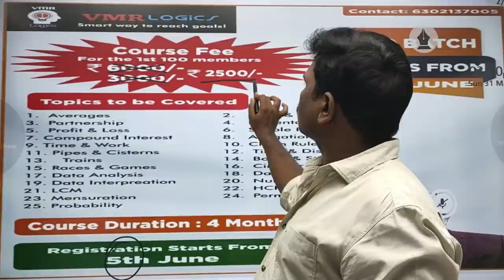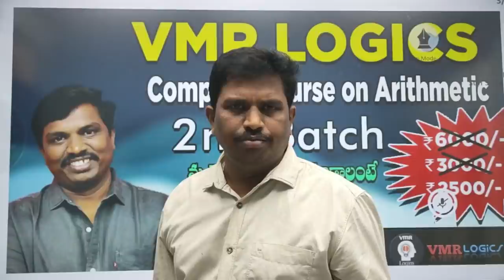Number System | Short Tricks | VMR LOGICS | SI | PC | SSC | BANK | RRB | GROUPS | CSAT | CRT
In this video you can learn Number system concept with best explanation with unit digit shortcuts. In this video from basic level to advanced level we will cover.This video will be useful for all the competitive exams and all government job entrance exams. By watching this video you can score 100 percent marks in Number System concept. VMR sir will always discuss about different methods in solving the concept and last he will discuss what is the best method in solving a problem.
ఈ వీడియోలో మీరు యూనిట్ అంకెల షార్ట్‌కట్‌లతో ఉత్తమ వివరణతో నంబర్ సిస్టమ్ కాన్సెప్ట్‌ను నేర్చుకోవచ్చు. ప్రాథమిక స్థాయి నుండి advanced స్థాయి వరకు ఈ వీడియోలో మేము కవర్ చేస్తాము. ఈ వీడియో అన్ని పోటీ పరీక్షలకు మరియు అన్ని ప్రభుత్వ ఉద్యోగ ప్రవేశ పరీక్షలకు ఉపయోగపడుతుంది. ఈ వీడియో చూడటం ద్వారా మీరు నంబర్ సిస్టమ్ కాన్సెప్ట్‌లో 100 శాతం మార్కులు సాధించవచ్చు. VMR సార్ ఎల్లప్పుడూ కాన్సెప్ట్‌ను పరిష్కరించడంలో వివిధ పద్ధతుల గురించి చర్చిస్తారు మరియు చివరిగా సమస్యను పరిష్కరించడంలో ఉత్తమమైన పద్ధతి ఏమిటో చర్చిస్తారు.  ఈ వీడియోని మీ స్నేహితులకి షేర్ చేయండి, లైక్ బటన్ పై క్లిక్ చేయండి.